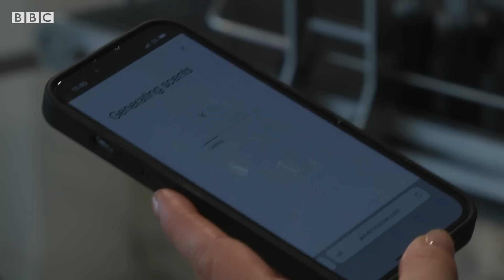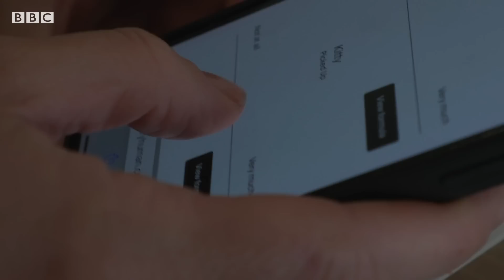Artificial intelligence can now design perfume - BBC News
Technology show BBC Click shares how artificial intelligence is helping the perfume industry find future fragrances.

Click is the programme for everyone interested in the internet and new media.

Whether it's e-commerce, new developments and products, or gadgets and games, Click looks at the tools that will revolutionise business and personal life.